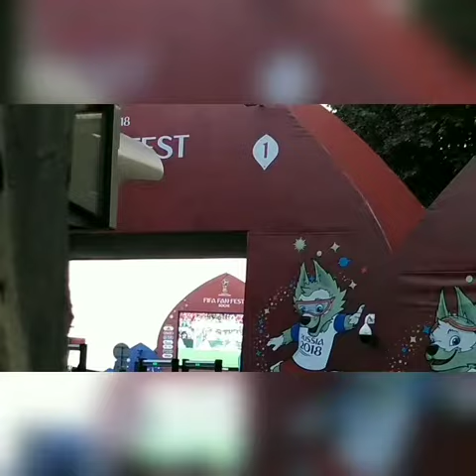Россия ФИФА 2018 🇷🇺